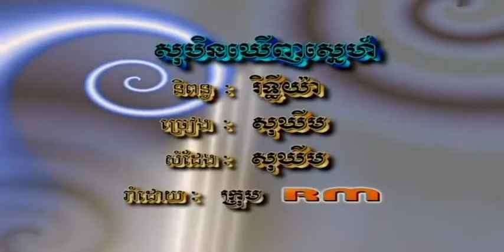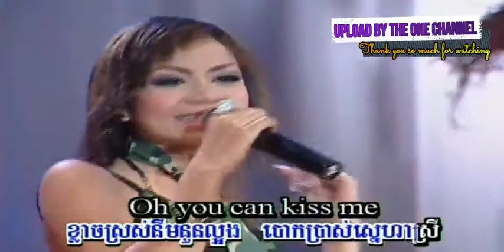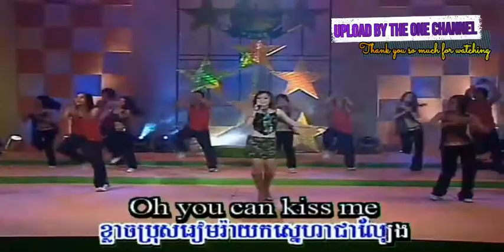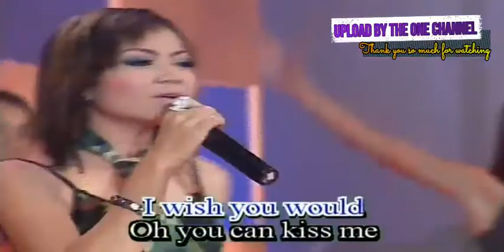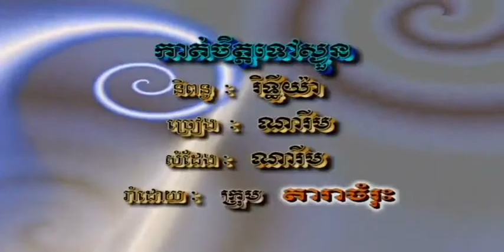សុបិន​ឃើញ​ស្នេហ៍ ច្រៀងដោយ ខាត់ សុឃីម